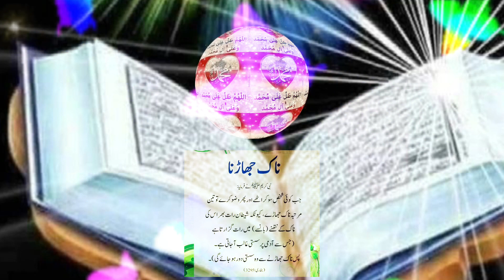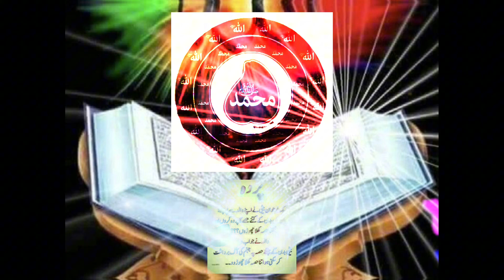Gany sunne Ka Azaab | گانے سننے کا عڈاب🤔| Music sunna Gunah Hy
This is Islamic video Its about music